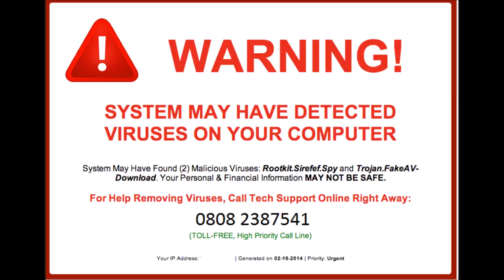Dealing with Technical Support Scammers (11) - Judge Judy